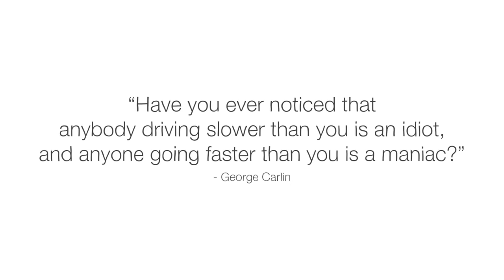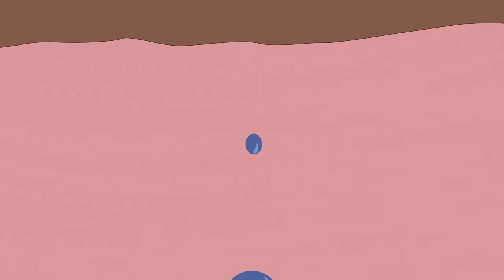Why the @#$% is there so much traffic? - Benjamin Seibold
Download a free audiobook version of "Astrophysics for People in a Hurry" and support TED-Ed's nonprofit mission

You’re cruising down the highway when all of a sudden endless rows of brake lights appear ahead. There’s no accident, no stoplight, no change in speed limit, or narrowing of the road. So why is there so much traffic? It's due to a phenomenon called a phantom traffic jam. Benjamin Seibold explains why it happens and how we might prevent it in the future.

Lesson by Benjamin Seibold, directed by Cris Wiegandt.

Thank you so much to our patrons for your support! Without you this video would not be possible!